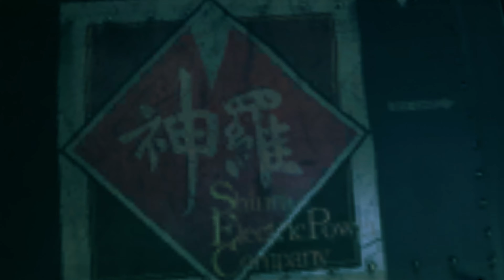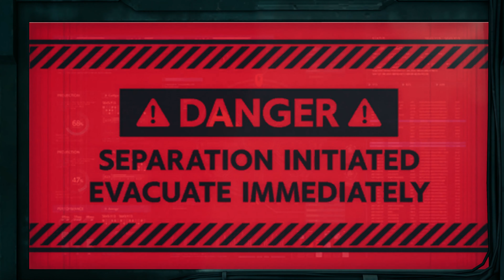Final Fantasy VII Remake: Chapter 12 - Chronicles of Renaissance 2K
Cloud, Tifa, and Aerith storm the Sector 7 pillar in a desperate attempt to save Barret, Wedge, Biggs, and Jessie from the plot to destroy the plate above and the slums below.

Original footage captured with Elgato Game Capture 4K60 S+

Chapters
0:00 Chronicles of Renaissance 2K Intro
0:25 Fight for Survival
1:20:57 Chronicles of Renaissance 2K Outro